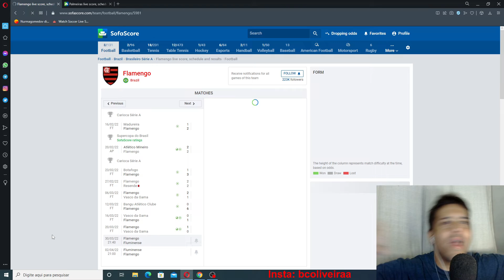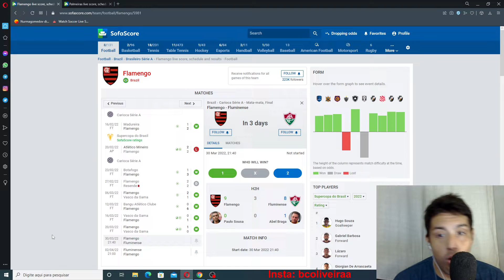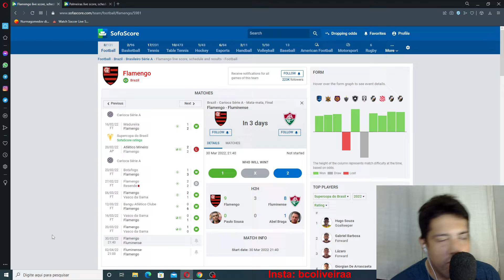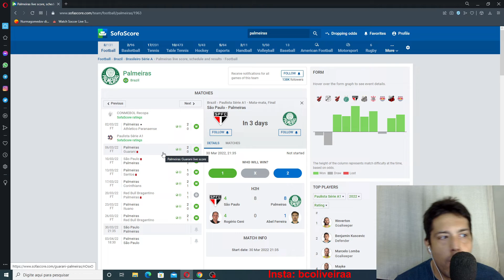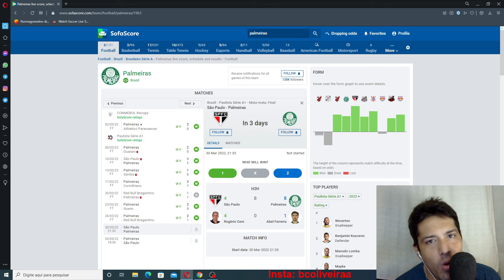PRÉVIA / PALPITES DAS FINAIS DO CAMPEONATO CARIOCA E PAULISTA